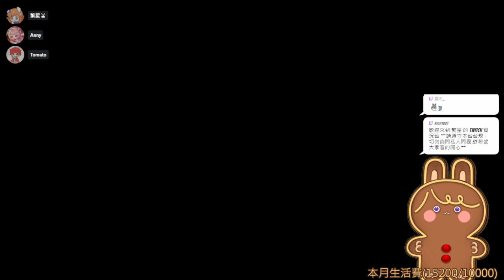【繁星】久違的崛起 2023 12 7